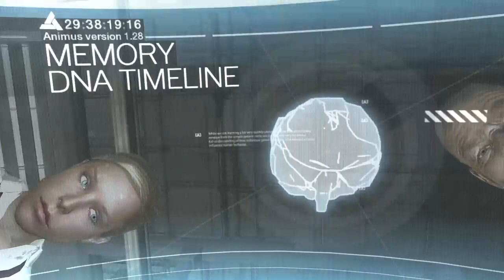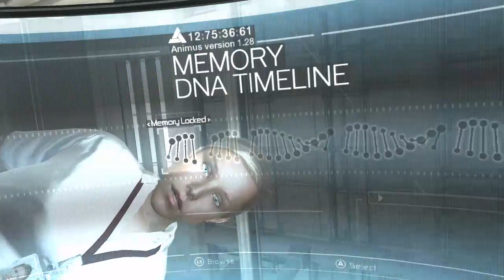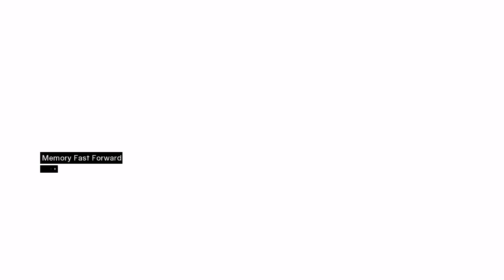Assassin's Creed (frist time playing)"